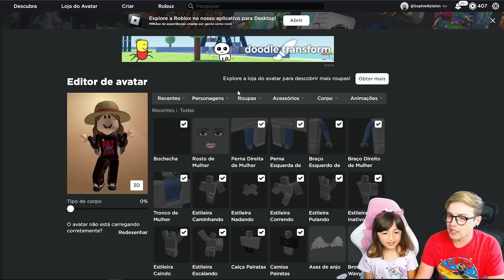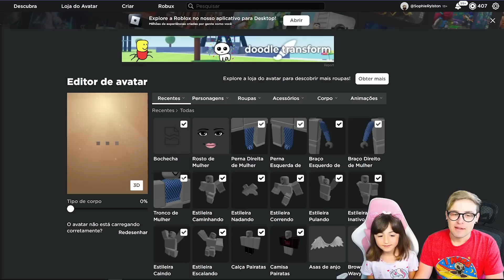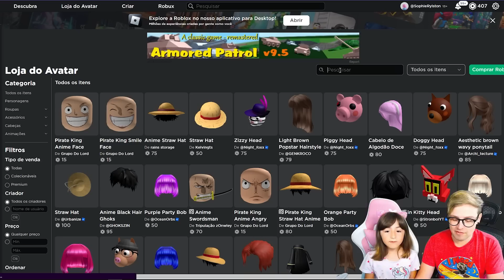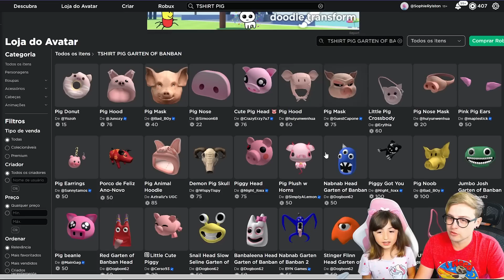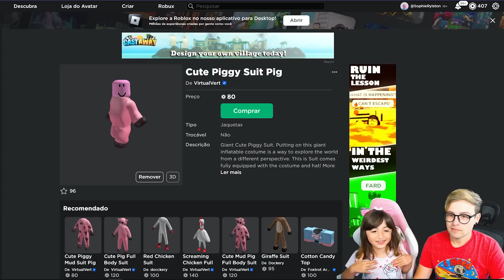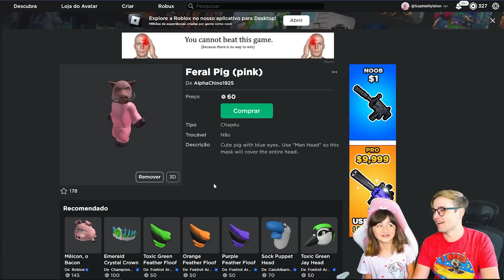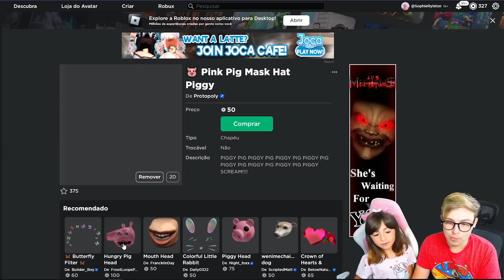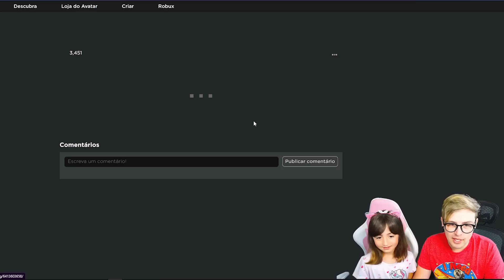FIZEMOS o CHEF PIGSTER de GARTEN of BANBAN 3 no ROBLOX e TROLLAMOS no Roblox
No vídeo de hoje você vai assistir o novo jogo da creche do Banban! Mas não confie nele!  Vamos conhecer os novos personagens de garten of banban 3! Vamos descobrir qual é o novo monstro e o que vai acontecer no Garten of Banban 3!